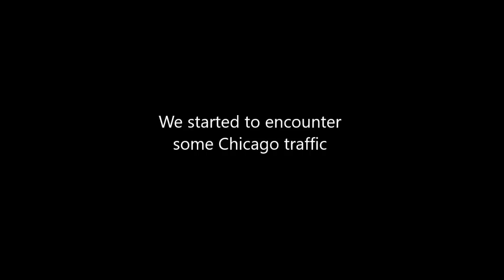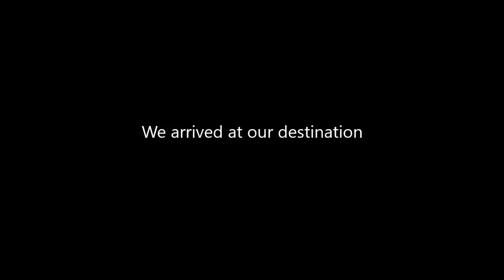Sal Didn't Like It At All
Our generators: